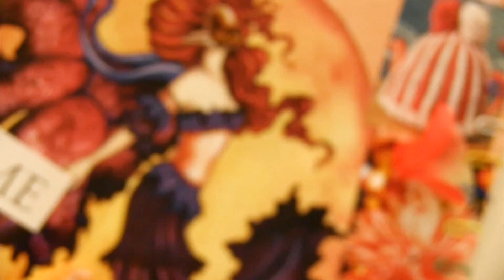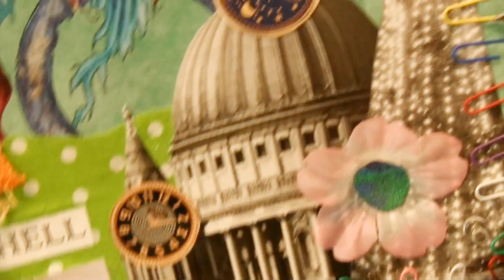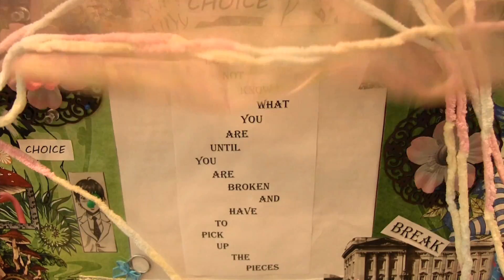Les Fleurs de la Guerre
This was my final project for my Avant-Garde film class.